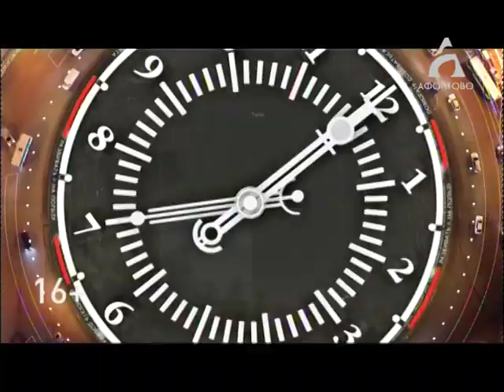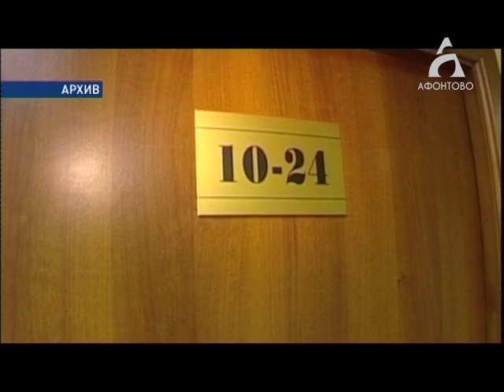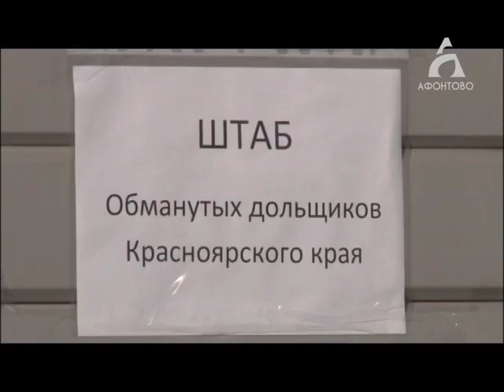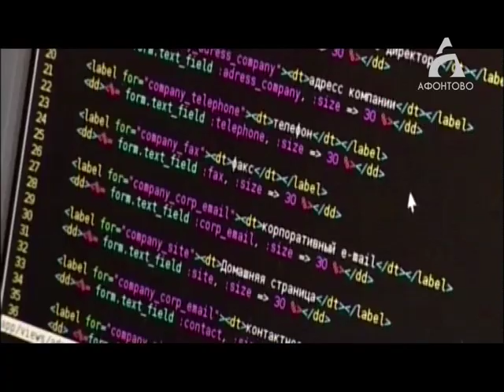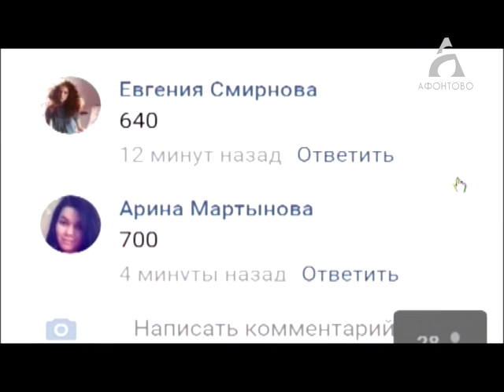Афонтово Новости 09.10.19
НАКАЗАНИЕ НЕИЗБЕЖНО
В краевом суде начали слушать дело об убийстве пятнадцатилетней давности.
Тогда оно наделало много шума благодаря участникам и жертвам.

ДОЛЬЩИКИ «ПЕРЕЕХАЛИ»
Обманутые дольщики продолжают свою акцию на новом месте.
В краевом министерстве строительства рассказали как им будут помогать.

ДЕТЕКТИВ НА ПОДМОСТКАХ
Мафия, мэр-коррупционер и убийца с кашей во рту.
В театре имени Пушкина готовят новую комедию.
До красноярцев спектакль посмотрели только на Бродвее.